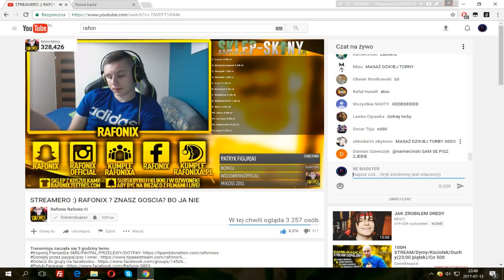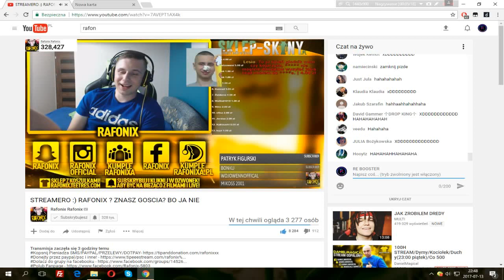Rafonix dzwoniąc na hotele spotyka swojego widza :)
Shot z live rafonixa